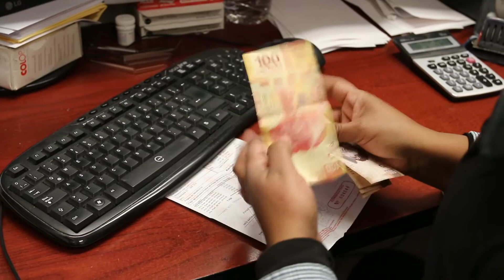EN ESCOBEDO TIENEN PREMIOS Y DESCUENTOS PARA PAGOS OPORTUNOS EN EL PREDIAL.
Para motivar a los ciudadanos a pagar el Impuesto Predial y con ello contribuir a tener un mejor Municipio, en Escobedo se tiene una serie de beneficios y promociones, entre las que están descuentos a contribuyentes cumplidos, convenios para Adultos Mayores y la rifa de automóviles.